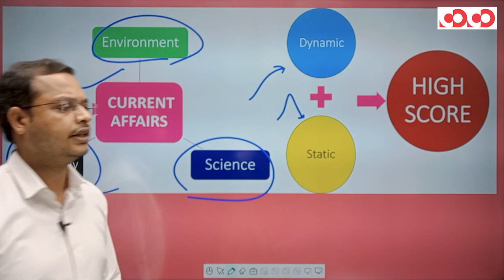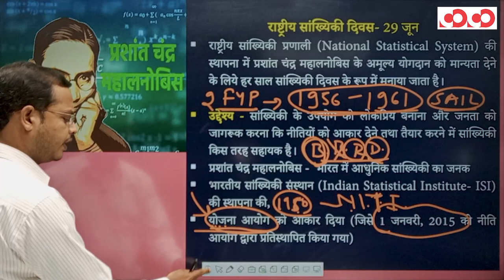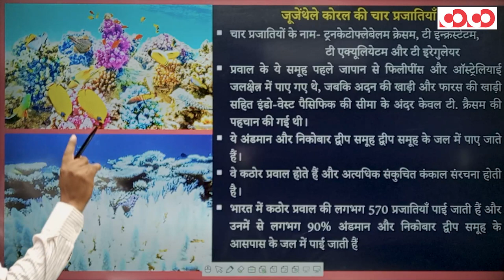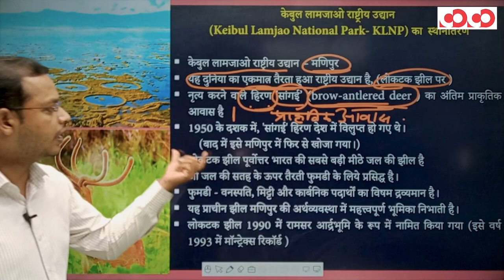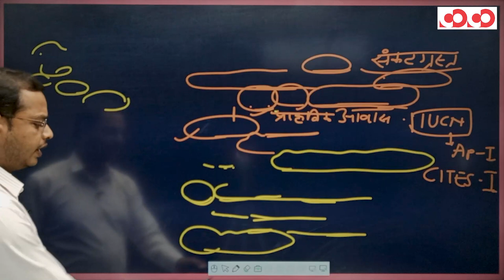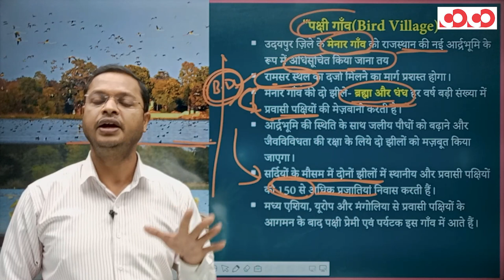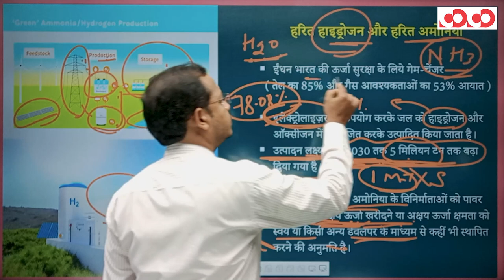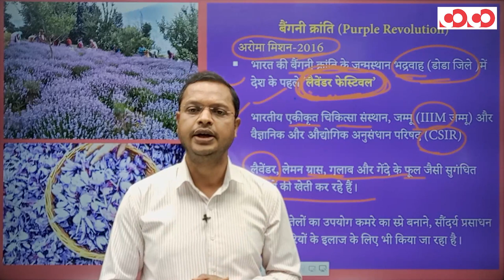Current Affairs For All Exams | Environmental, Science & Tech | 21st June to 30th June 2022